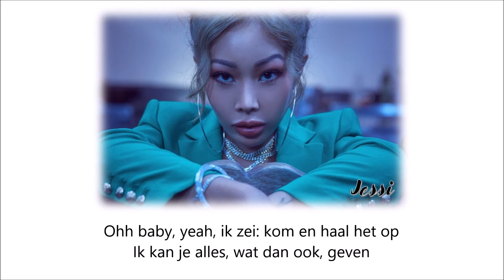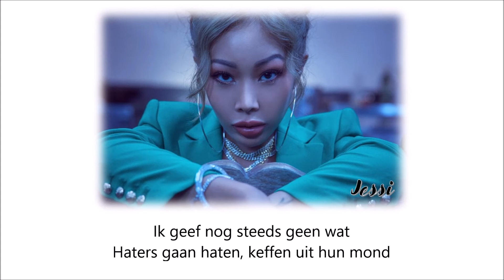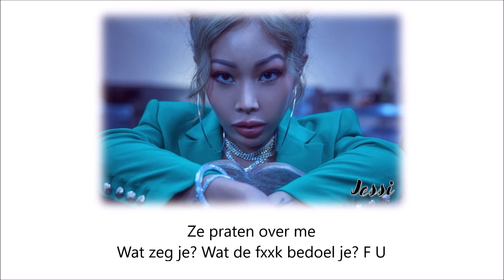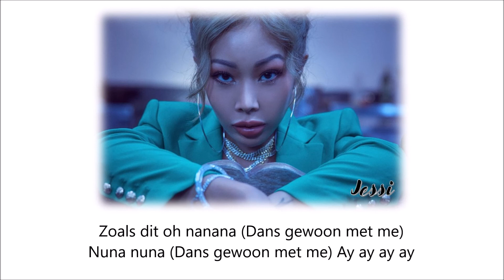Jessi - NuNu NaNa (Dutch lyrics)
It's a bop! I lovee this song.. It's easy to sing along to too!
I just recently feel like translating a lot. Sorry for all the non Dutch people..

Dutch: Zo ver ik weet is Nuna hetzelfde als Noona. Dit is eigenlijk wat mannen/jongens zeggen tegen oudere vrouwen/meiden.

(I do not own the picture nor the song.